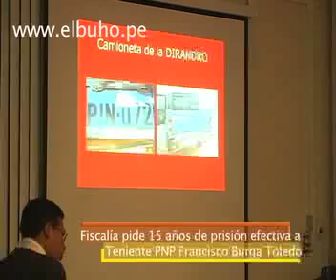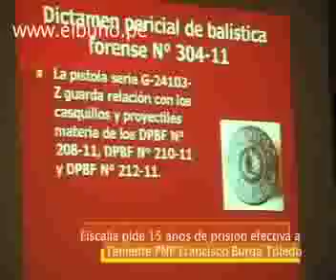Dictan orden de captura para teniente PNP Francisco Burga